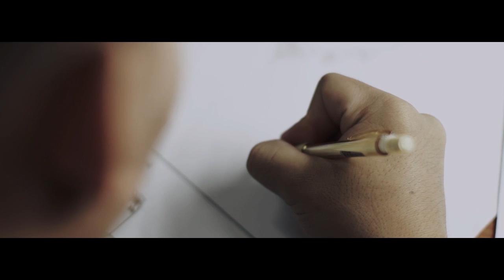Lino and Sons | Company Profile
Who is Lino ?

Established 1975, Now Lino and and Sons is one of the biggest jewellery manufacturer & exporter in Indonesia. Lino and Sons is globally oriented company whose export markets include various countries in Asia, the Middle East, and the United States. We had been exporting jewellery to more than 10 countries, such as: USA (United States), Dubai (Emirates Arab), Hongkong, Philippines, Singapore, Cambodia, Thailand, Vietnam, Japan, Italia, etc. Lino and Sons strives to provide costumers with the Highest Quality Jewellery, Design Innovation, and Cutting Edge technology. We use only the best quality diamond D,E,F colour and VVS clarity which has been through strict QC process for our collections. Speak our name and it echoes creativity, innovation, integrity, and quality. Our products includes bridal & fashion jewellery are always up to date, unique, and trendy. For your satisfaction, we also provide custom design, lifetime warranty, and buyback guarantee. Just bring yourself and get our best services with the best quality products.

Know more about us at Instagram